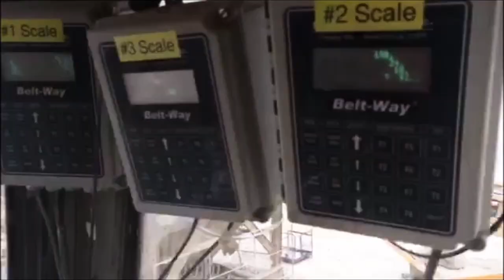DUMP TRUCKS #24 — First Run Of New Rock Crushing Equipment Reducing 24” Bedrock To 3/4” Spec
Dump Trucks #24 features video of a new McCloskey Track Jaw Plant and new TESAB 1150TC Cone Crusher reducing 24” bedrock to 5”, then reduced further to 3/4” spec aggregate.